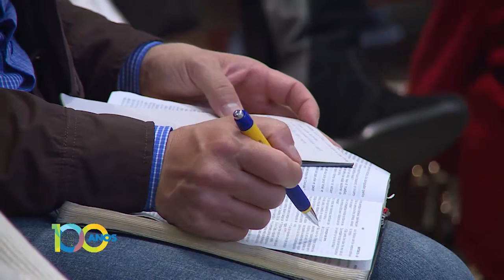20.08.16 - Culto de Adoração - Pr. Paulo Bravo